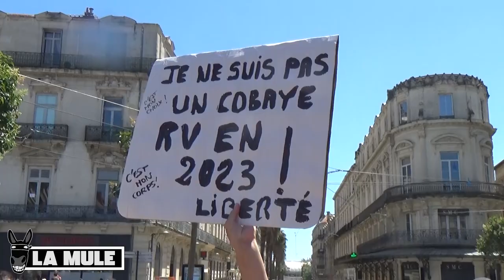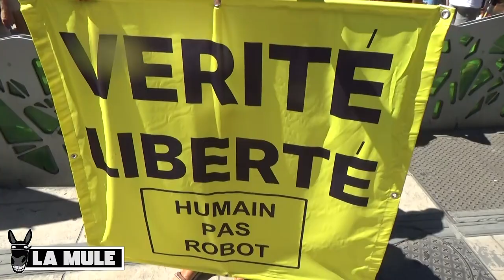PassSanitaire "Liberté, Liberté!" - Plus de 5000 manifestant·es à Montpellier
Plus de 5000 manifestant·es (source: Préfecture de l'Hérault) ont déambulé ce samedi 17 juillet dans les rues de Montpellier, comme des dizaines de milliers en France, pour protester contre l'extension du Pass Sanitaire aux activités quotidiennes, et dénoncer la politique sanitaire menée par le président de la République Emmanuel Macron.